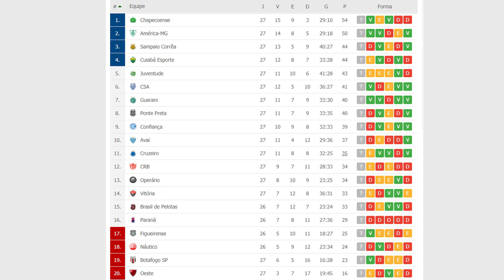NOTÍCIAS: FELIPÃO, JADSOM, GIOVANNI PICCOLOMO, CLAUDINHO, DODÔ E FEMININO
Giro de notícias sobre o Cruzeiro. Após o frustrante empate contra o CRB, Felipão reconhece que foi o pior jogo sob seu comando e que faltou criatividade ao time. Mas porque ele não foi mais criativo, insistindo sempre nos mesmos jogadores improdutivos? Treinador falou também sobre a não utilização dos meias Claudinho e Giovanni Piccolomo. Jadsom toma terceiro amarelo, acordo com Dodô na justiça do trabalho encaminhado e o clássico contra o Atlético-MG pelo futebol feminino. Confira detalhes no vídeo e comente.